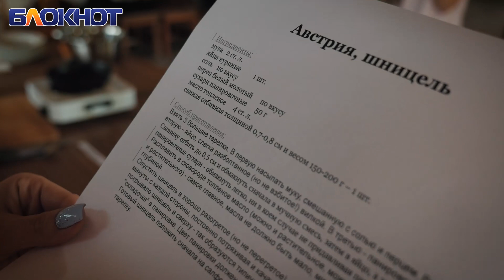Глубокий присед и мясо с кровью: как справилась с кулинарным этапом Анна Григорова